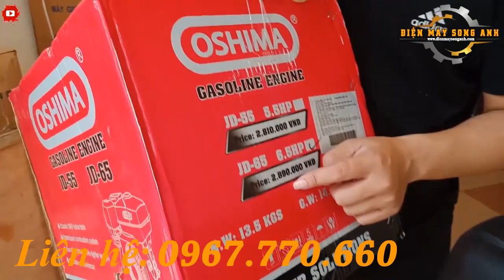[0968955664] Máy nổ 4 thì 5.5HP Oshima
Giá:
Địa chỉ: Số 22/18, ngõ 902 Kim Giang - Thanh Liệt - Thanh Trì - Hà Nội